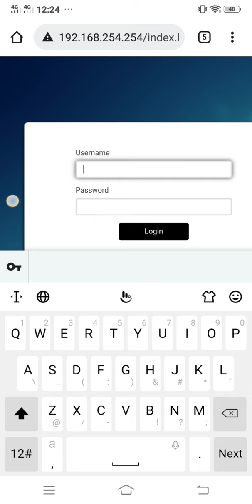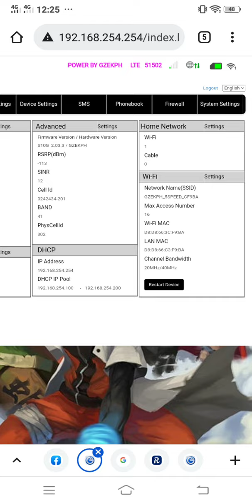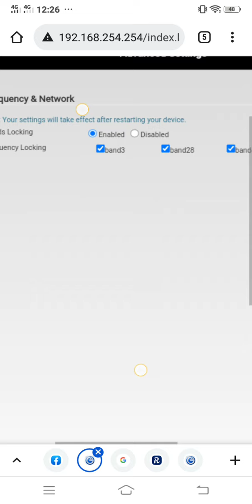ZLT S10G 2.0 2.3 2.6 NEW UPDATE. power by. gzekph legit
dont skip my video watch until the end
files is not for sale, free only

please exract files
password: gzekph

 download mo to!! kasi mamimigay ako ng load pag mabonot mo itong tecket  na may number at may load amount. send mo ang picture sa fb page ko.my load free ka sa. 1 person lang muna ang pwedeng mabigyan, try mo subukan na

sa gustong mag donate nagghanap ng prof na nabigyang tulong galing po sa inyong donation visit my facebook page here
pag nasa facebook page napo kay type po ang

any amount
Gcash acount

thanks po sa lahat godbless